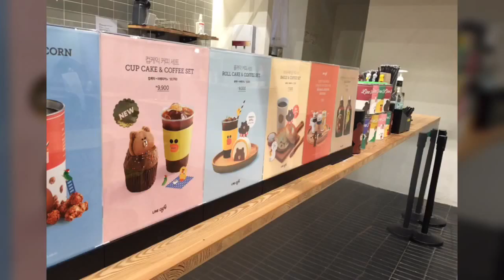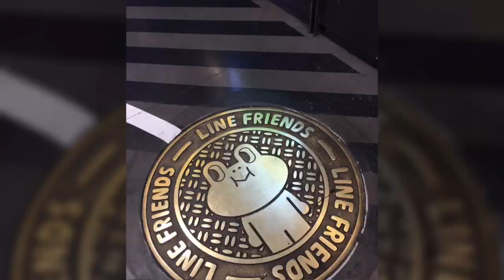Seoul 2016 Line Cafe'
Place : South Korea
Time : Oct 2016

มาเกาหลีคราวนี้ ต้องไม่พลาดมาเยือนไลน์คาเฟ่ อีกสถานที่ฮิตที่ต้องมาช้อปมาชิม ก็น่ารักจริงๆ ได้ของมาเยอะเลย มี 3 ชั้นครับ ชั้นล่างเป็นร้านอาหารด้วย กาแฟอร่อย ผมทานอเมริกาโน่ไป แก้วใหญ่มาก มีห้องน้ำด้านล่าง ชั้นG มีบราวน์ยักษ์ให้ถ่ายรูปด้วย จะมีช่องคิว แยกกับทางเข้านะครับ คนเยอะหน่อย ต้องใจเย็นๆ

ขอบคุณเพื่อนๆที่ติดตามอ่านนะครับ ยังมี ช่องใน youtube ให้ติดตามกันครับ ไม่ว่าจะเป็น

และ 7ackie Hungry ที่หนักไปทางชวนหิวเป็นหลัก

เพื่อนๆสามารถติดตามผมได้ในช่องทางต่างๆ